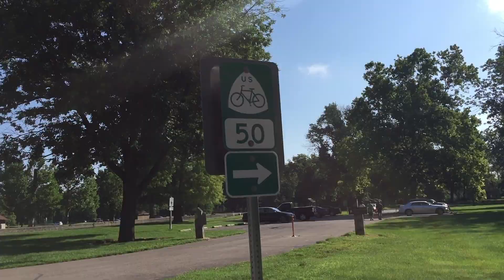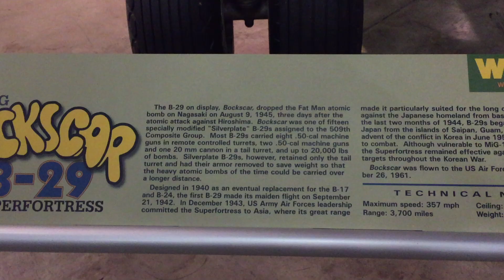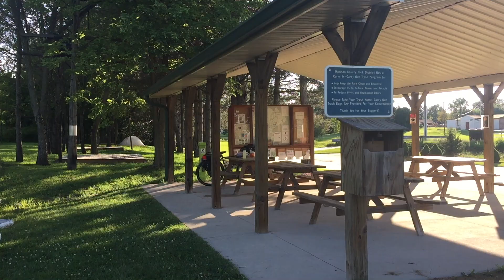Day #2 Biking through Dayton Ohio | Wright-Patterson Air Force Base Museum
Day 2 | 2017 Bicycle Tour Cincinnati, OH to Washington, D.C.

Leaving the hotel in downtown Dayton Ohio, I stop at the awesome National Museum of the Air Force Base before hitting the trails again. I end up camping in London at the free hiker biker campsite off the Miami Erie Trail.

Artist: Evan Schaeffer
Album: Big Splash
Song: Roll, Mantra